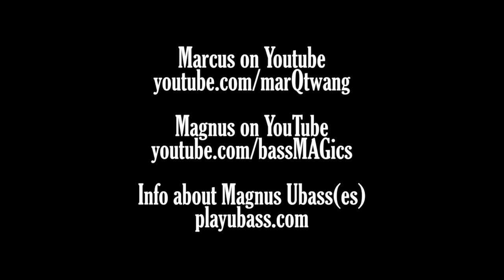M&M's Country Honky Tonk - Video Teaser 2013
Just a sneek peek into some of the songs on the repertoire!

Marcus Måttgård, telecasters
Magnus Sjöquist, ubass and other basses